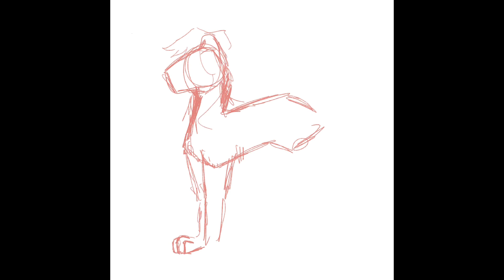Speedpaint|New style?|Read desc.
Hello!

Sorry I haven’t been active lately.
I’ve been pretty busy.

Anyway,
I’ve been getting more and more into Lion king fan art, so I decided I would make my own lion.